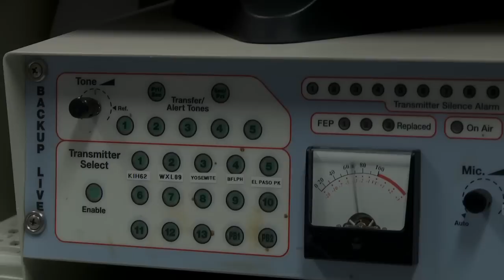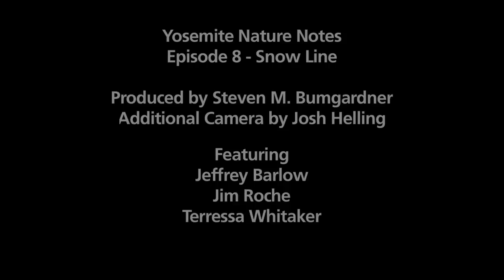Yosemite Nature Notes - 8 - Snow Line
Throughout the winter, the elevation where rain turns to snow changes with each new storm. Join meteorologist and park scientists as we chase the snow line in Yosemite. For an audio described version of this video, go